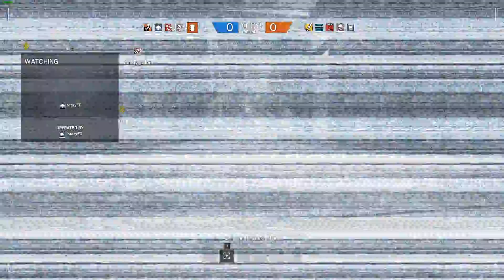Tom Clancy's Rainbow Six Siege Not An Ace